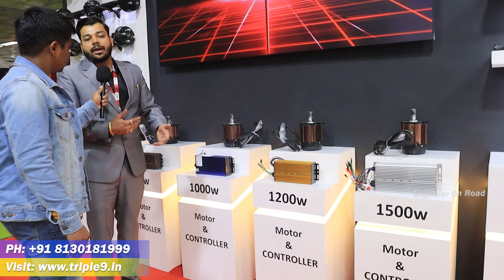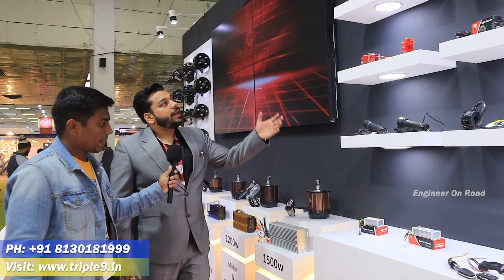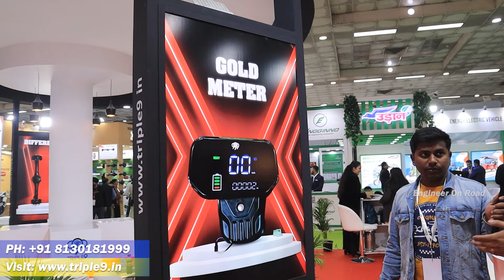E rickshaw spare parts wholesaler✅| e rickshaw manufacturing business plan | Tripple9 company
Triple9 is a leading provider of E-Rickshaw Spare Parts, driven by a dynamic team of professionals and an unwavering commitment to delivering excellence. With a focus on superior design, performance, and affordability, Triple9 is dedicated to meeting the diverse needs of our customers in the Electric Rickshaw industry.